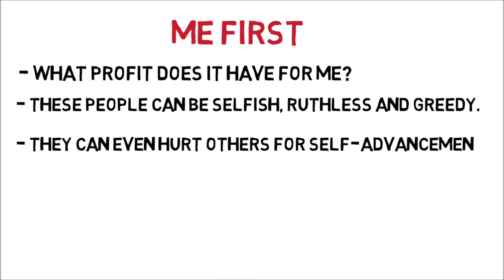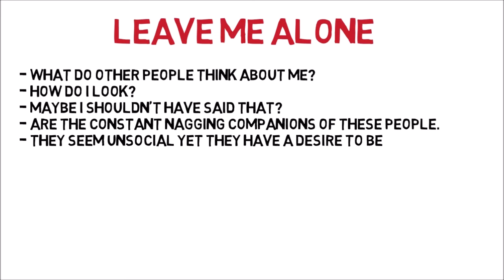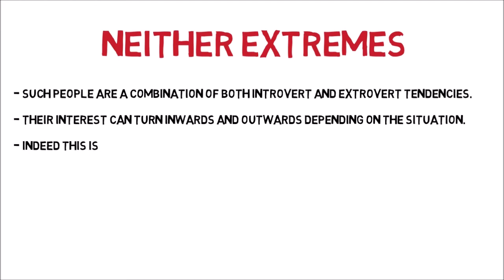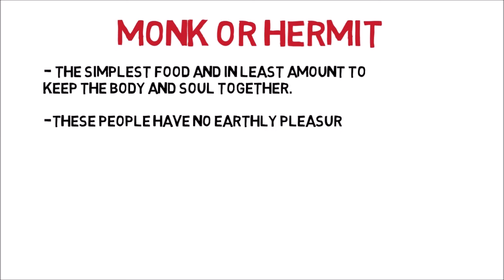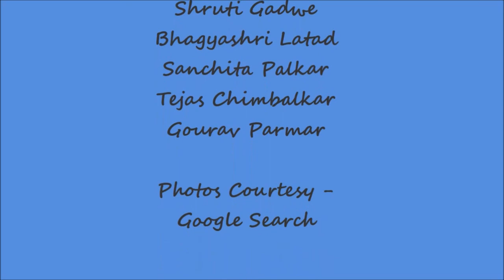Learn English words - Session 1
In this series, you will learn and understand new English words and how to use them in daily life.

In this session, you will learn about 10 different personalities
1. Egoist
2. Egotist
3. Altruist
4. Introvert
5. Extrovert
6. Ambivert
7. Misanthrope
8. Misogynist
9. Misogamist
10. Ascetic

This is taken from Word Power Made Easy book, please refer the book for more details